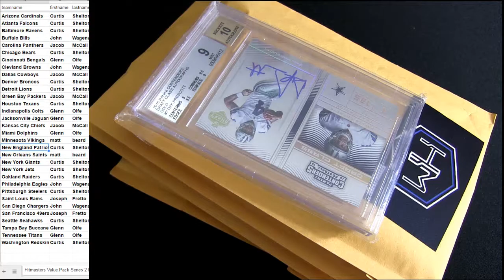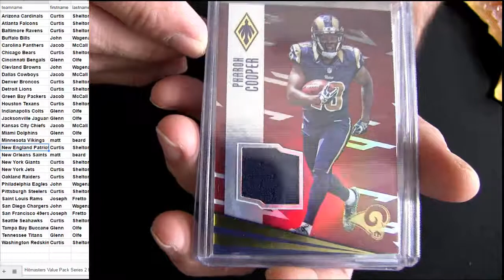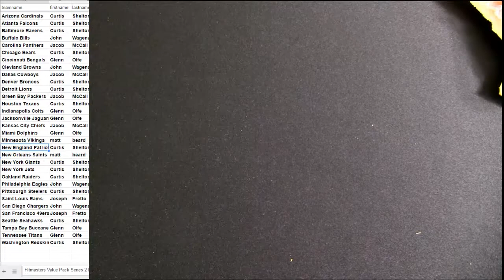HM FB Pack #143